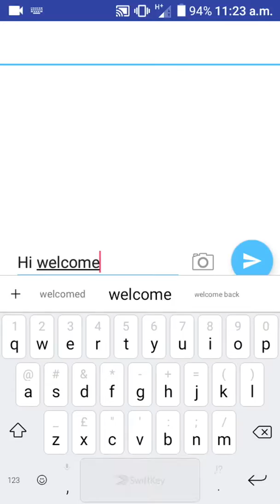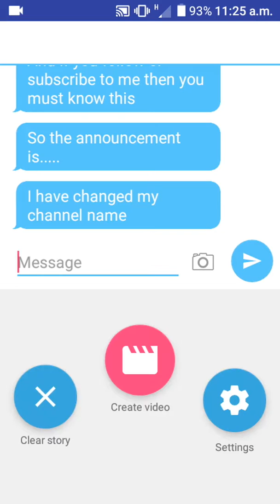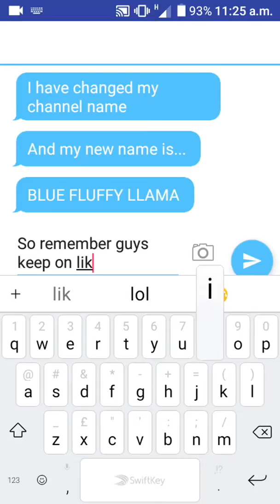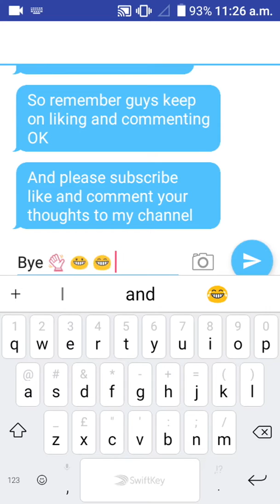The big announcement ☺️😉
This is a big thing changing from pink fluffy unicorn to pink sparkly unicorn and now blue fluffy llama